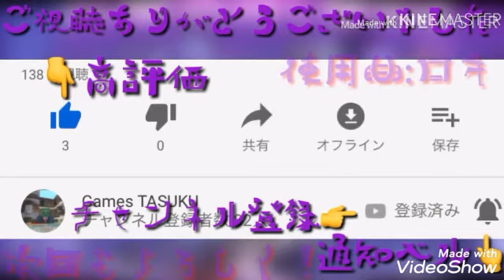レアの割には中々強いヌンチャク ピクセルガン3D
『今日の一言』強くなくわない

〈作成時間〉10分